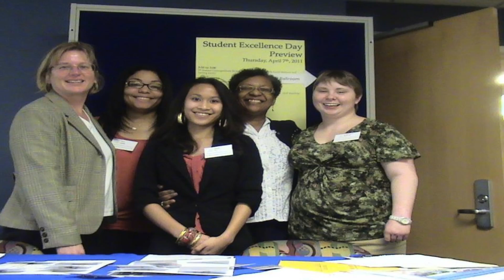Research Perspectives - Dominick Defelice and the Secret Life of Honeybees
Dominick Defelice is an undergraduate biology student working on honeybee research with Dr. Olav Rueppell. Dominick sat down with UNCG Research to tell us about his work, how he got started in research, and how it changed his life.